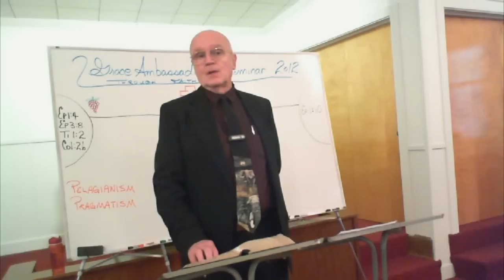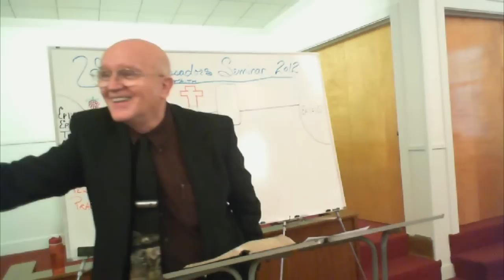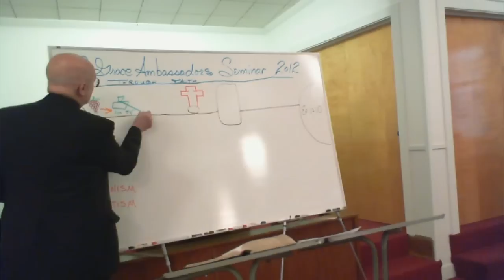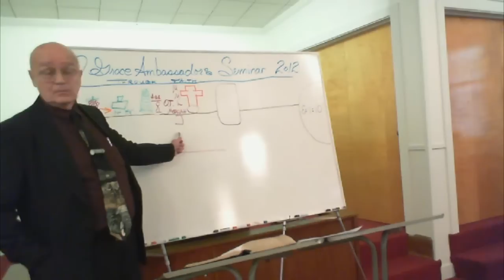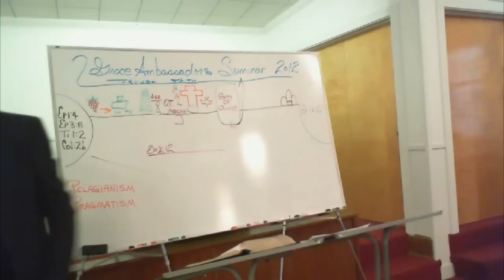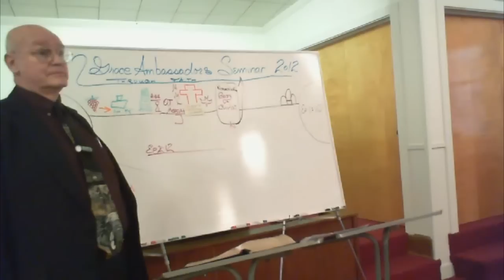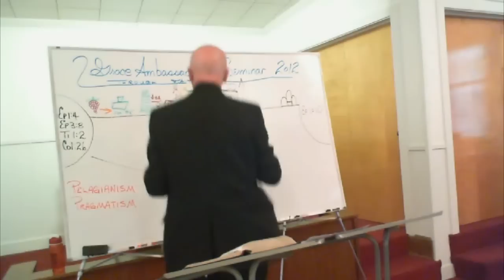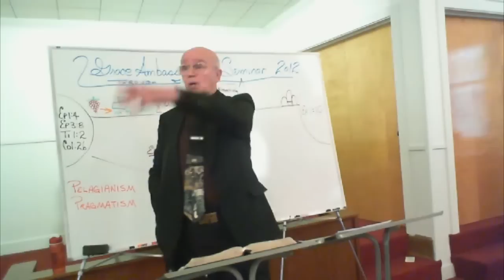2012 Seminar Part 5 - The Offense of the Cross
The offense of the cross is that it takes away the religion of "I". Learn the many things people do for salvation and why the cross is an offense to them.

Taught by Terence D. McLean
Grace Ambassadors Bible Fellowship - Dec 9th, 2012 Seminar

Listen to the rest of the 2012 Seminar Ambassadors Seminar - "The Preaching of the Cross"